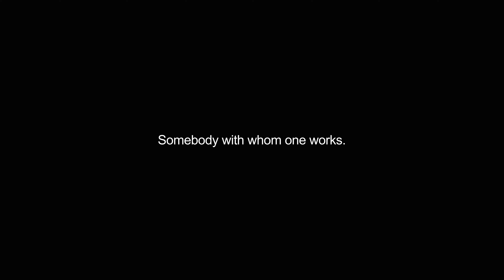coworkers video Dictionary meaning and pronunciation